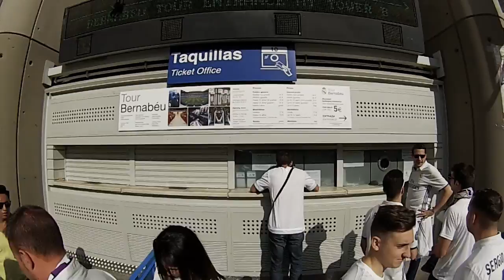Un tour muy especial antes de la reforma del Santiago Bernabéu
Aprovechando El Clásico entre el Real Madrid y el Barcelona que vivimos en este canal, os enseño el Santiago Bernabéu. Un recorrido por el estadio madridista antes de que el club afronte la reforma que convertirá el Bernabéu en un estadio cubierto: las cuatro torres, los restaurantes, el Tour del Bernabéu, La Esquina, la tienda oficial... En el verano de 2010 culminarán las obras que  transformarán por completo el coliseo blanco.